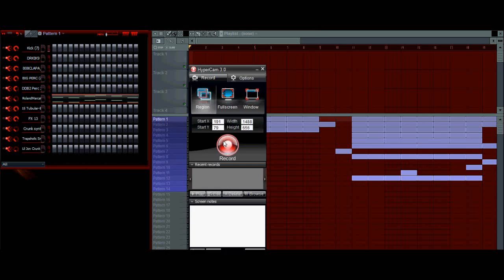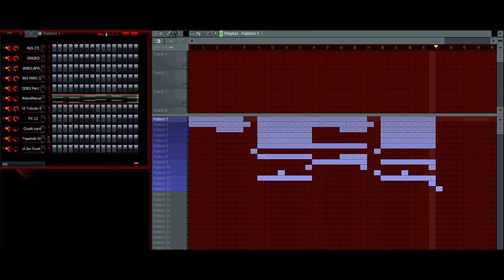FL Studio 10 - Young Jeezy feat Lil Wayne - Ballin [Remake] [HD] +FLP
This is HD video!

Ignore this:
Makaveli 2Pac Tupac The outlaws Ice Cube Snoop Dogg NWA Eazy E Tha Dogg Pound Dr.dre G-Unit 50 Cent Eminem How We Do Hate It or Love It Put You in the Game Dreams Stop Snitchin, Stop Lyin' Westside Story Let's Ride Wouldn't Get Far It's Okay One Blood Remix DISS TRACKS 2PAC HIT'Em UP hip-hop r&b rap Three 6 Mafia DJ UNK I'd Rather Official Video Most Known Unknown Last 2 Walk Stay Fly Side 2 Side Crunk Music Dirty South Lil Jon Lil Flip Young Buck Slim Thug, Trick Daddy, & Project Pat Mike Jones & Paul Wall 8 Ball & MJG Project Pat, Lil Wyte, Akon, Good Charlotte, DJ Unk, Lyfe Jennings, UGK, Eightball & MJG, Al Kapone, DJ Spanish Fly, Frayser Boy, Chrome, Yung D, Superpower, and more DJ Paul and Juicy J G-Unit - Like A Dog Britain's Got Talent Britain Britains Signature Thriller Michael Jackson Suleman Mirza Madhu Singh Impersonation ITV T.I. T.I whatever you like Mr. Carter Feat.
Jay-Z A Milli Got Money Feat. T-Pain Comfortable Feat. Babyface Dr. Carter Phone Home Tie My Hands Feat. Robin Thicke Mrs. Officer Feat. Bobby Valentino Let The Beat Build Shoot Me Down Feat. D. Smith Lollipop Feat. Static Major La La Feat. Brisco & Busta Rhymes Playing With Fire Feat. Betty Wrigh You Ain't Got Nuthin Feat. Juelz Santana & Fabolous Dontgetit 2pac tupac shakur 50 cent biggi diddy dmx mike tyson wwe Timbaland xzibit nelly eminem slim shady akon mario kanye west Lil Mama featuring Chris Brown FL Studio Acoustic Guitar Melody T-Pain;Lil T-Pain Shawty Get Loose Rap Music Video Lil Mama FL Studio Violin Art g-slide gslide "StreetworkMusic" ft "youngFLmusician" Piano Banger tour bus Lip Gloss hip machinima animation game movies news comedy gta grand theft auto FL Studio - Crystal Rain videos funny hop dance rap soulja boy crank that huey FL Studio beat 24 (sick beat) kanye ciara 50cent rihanna Lil Mama Lip Gloss hiphop hip hop dance krump rap soulja boy crank that huey kanye fergie ciara 50cent rihanna beyonce Urban Music News Pop Rihanna Lil Mama Jay-Z Ne-Yo Good Girl Gone Bad l mama chris brown tpain t-pain shawty shorty get loose low flo rida with you kiss bet dance michael jackson Ludacris ft Young Jeezy - Grew Up A Screw Up Ludacris ft Young Jeezy - Grew Up A Screw Up (Chopped and Screwed) ludacris young jeezy grew screw sinxation chellorose Ludacris Feat Young Jeezy Ludacris Ft. Young Jeezy - Grew Up A Screw Up. Uncensored.a music video remastered by me grew up a screw up hope you enjoy ludacris youngjeezy grewupascarewup Theme Streetworkmusic style Beat grew young jeezy luda chris Orchester Beat brown shawty get loose t-pain lil' mama lil mama chris brown tpain t-pain shawty shorty get loose low flo rida with you kiss bet dance michael jackson Lil Mama featuring Chris Brown & T-Pain;Lil Mama featuring T-Pain & Chris Brown Shawty Get Loose (C) 2008 Zomba Recording, LLC Lil Mama featuring Chris Brown T-Pain;Lil T-Pain Shawty Get Loose Rap Music Video rick ross slip slide def jam boss tpain trilla march 11thRick Ross The Boss Hip Hop IDJ/Slip Slide Jonathan "JR" Rotem [Producer] Diane Martel [Video Director] Coleen Haynes Producer] Shelli Jury Music video by Rick Ross performing The Boss with Jonathan Beautiful Ethnic beat "JR" Rotem [Producer], Diane Martel [Video Director], Coleen Haynes FL Studio Mafia Style
fl studio beat violin fruity loops [Video Producer], Shelli Jury [Video Producer] 2008 FL Studio Soft Rap / R&B beat The Island Def Jam Music Group rick ross everyday i'm hustlin Music video by 2 Pistols performing She Got It: Original Version with J. Saunders, K. Crowe, E. Ortiz, T-Pain, A. Smith fl studio beat violin(C) 2008 Universal Republic Records, a division of UMG Recordings, Inc.Pistols She Got It Hip Hop Universal Motown Records Group J. Saunders K. Crowe E. Ortiz T-Pain A. Smith Music video by Rick Ross performing Push It: . with Benny Boom, Gina Leonard (C) 2006 The Island Def Jam Music Group Rick Ross Push It Hip Hop Slip 'N Slide Def Jam Benny Boom Gina Leonard Yes-R's verhaal over zijn stukgelopen relatie. De track is afkomstig van zijn album Zakenman II. Tegenspeelster in de clip is Emmy Award winnares Maryam Hassouni. FunX was Jay-Z - Blow The Whistle (EXCLUSIVE) !!!NEW!!! Hip-Hop Rap Jay-Z Blow The Whistle DeShawn Stevenson Diss Roc Boys Blue Magic American Gangster Kingdom Come 99 Problems Big pimpin Encore Remix The Blueprint Rocafella New Jay-Z diss to Deshawn Stevenson, aka "LeBron is Overrated" lebron james The Game Speaks On 50Cent/G-Unit, Best & Worst MCs & Movies Hip-Hop Rap The Game Speaks On 50Cent G-Unit, Best Worst MCs Interview